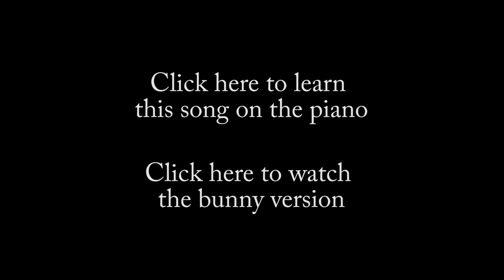"Have Yourself A Merry Little Christmas" In Four Part Vocal Harmony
This is a tutorial that aims to teach you how to sing in four part harmony the song "Have Yourself A Merry Little Christmas" by Hugh Martin and Ralph Blane. To lean one of the parts, just click on the annotation over the part you want to learn. You will then be taken to another video that will teach you just your part.

This video is meant to help both singers and people who don't usually sing alike so don't feel intimidated to give it a try. Everyone should be free to enjoy music and singing is the instrument that almost everyone is born with so you don't have to go out and buy anything.

Have Yourself A Merry Little Christmas Lyrics:

From now on your troubles will be out of sight

From now on your troubles will be miles away

They gather near to us once more

Through the years we all will be together and
Hang a shining star upon the highest bow

Hang a shining star above the highest bough